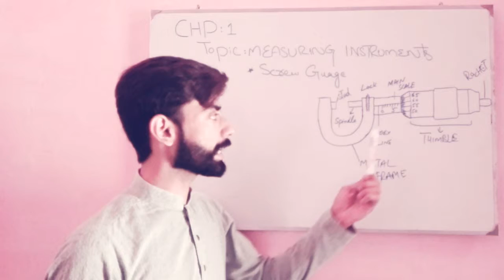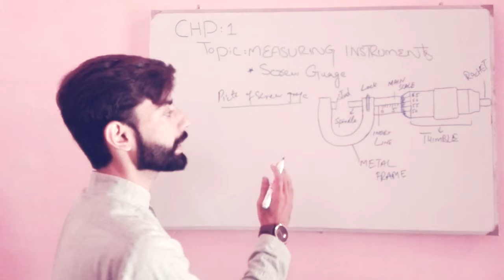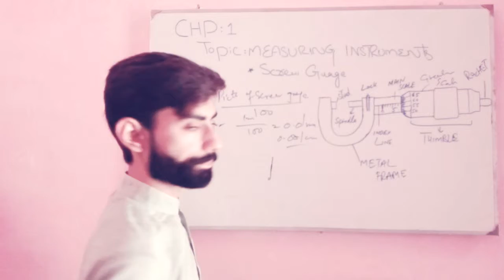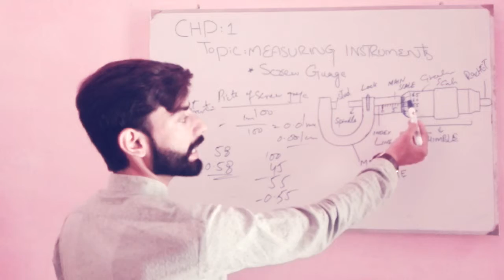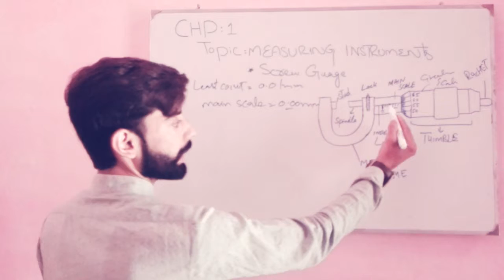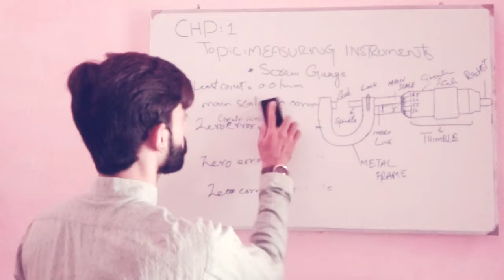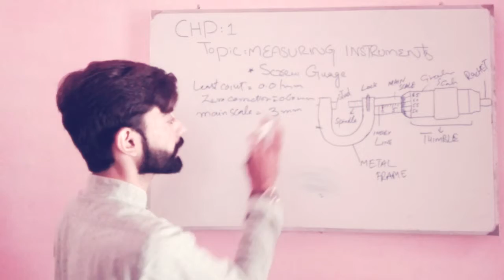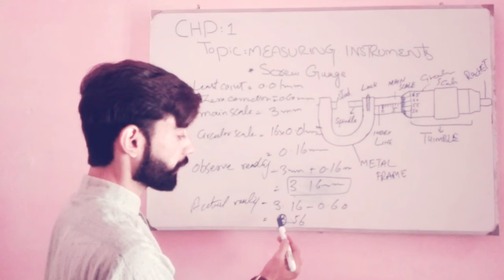Screw Guage, Measuring instruments, chapter 1, Matric part 1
Lectures by Muhammad Riaz in urdu and hindi language for Matric part 1 students of physics and mathematics.
Lectures are in urdu and hindi language so that students can understand easily.
Easy lectures in an excellent way of teaching.
Todays lecture:
Screw Guage
Topic 1.5
Measuring instruments
Chapter 1